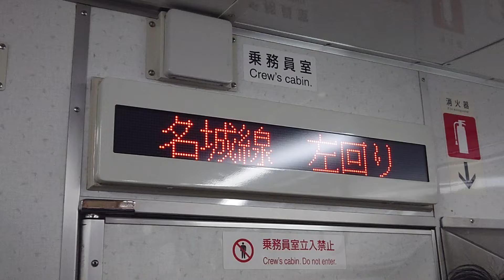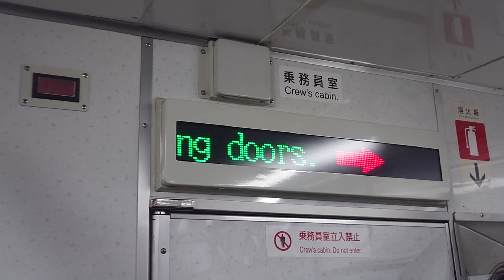名古屋市交通局名古屋市営地下鉄名城線２０００形ＬＥＤ電光掲示板次は金山です名港線ＪＲ線名鉄線✈️はお乗り換えです日本車輌製造三菱製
携帯電話撮影SONYXPERIAからしました名古屋市交通局名古屋市営地下鉄名城線２０００形ＬＥＤ電光掲示板次は金山です名港線ＪＲ線名鉄線✈️はお乗り換えです日本車輌製造三菱製僕は量産型女子苦手です降りませんチャンネル登録お願いいたします再生回数お願いいたします